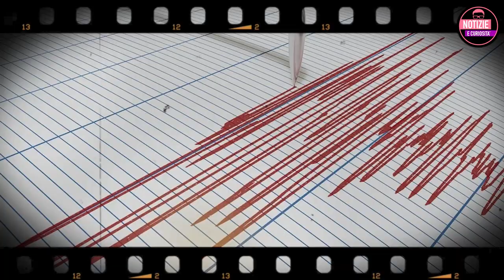Terremoto IN ITALIA POCO FA 3 scosse avvertite: Ecco dove si è verificato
L’italia continua a tremare! In queste ore 3 nuove scosse hanno spaventato la popolazione, avvertite fortissime: ecco dove